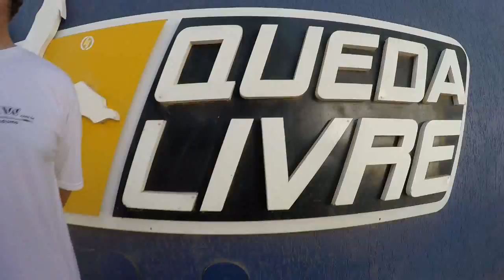Salto de Paraquedas da Flavia J na Queda Livre Paraquedismo 09 04 2016